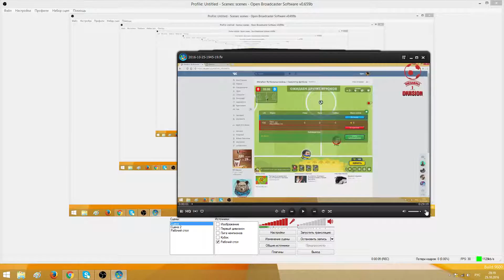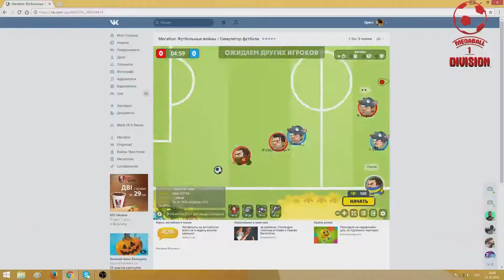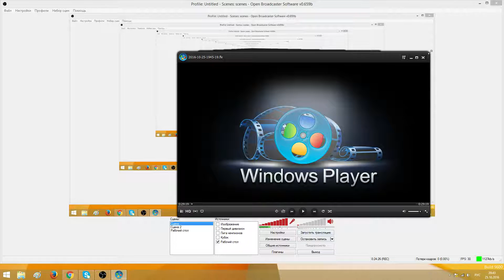Megaball League. 1 Division. ПО. 1/4. 3rd Match. [MRCL] Miracles - [BvB] Borussia Dortmund